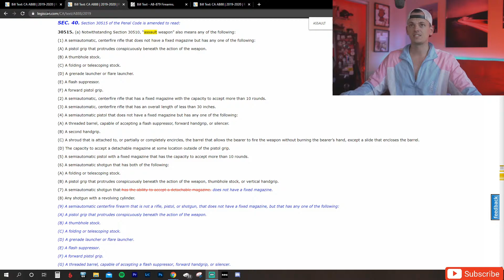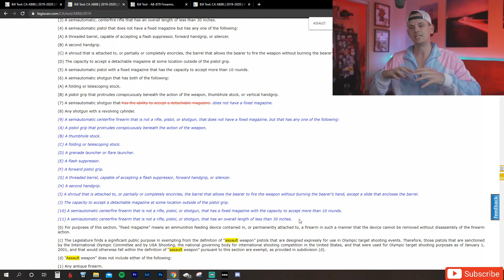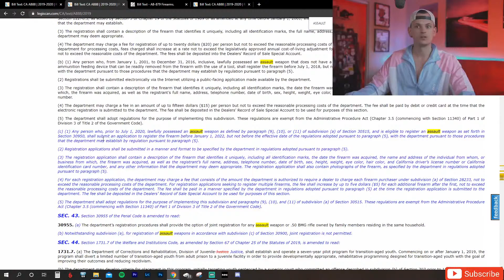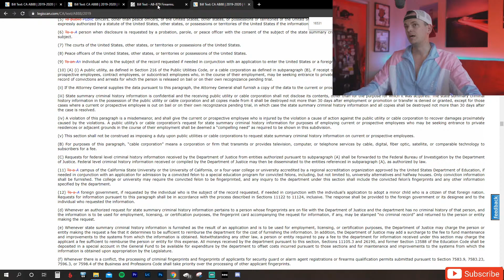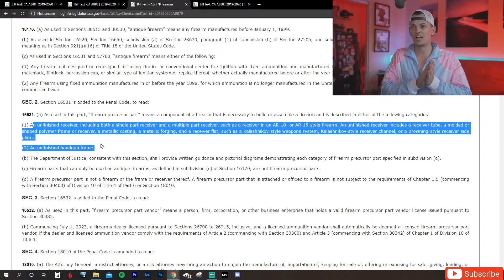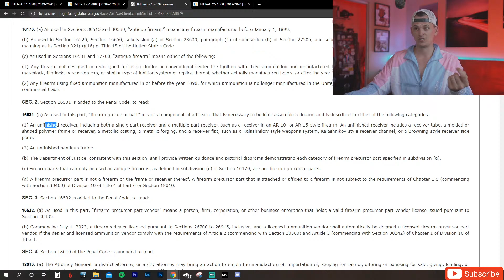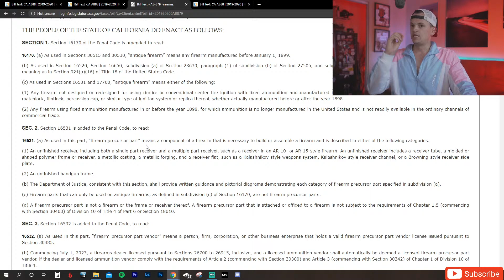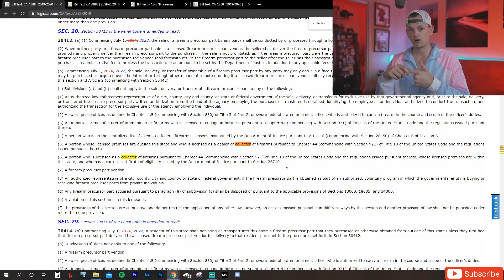CA ASSAULT WEAPON BAN PASSED COMMITTEE + BACKGROUND CHECK FOR GUN PARTS